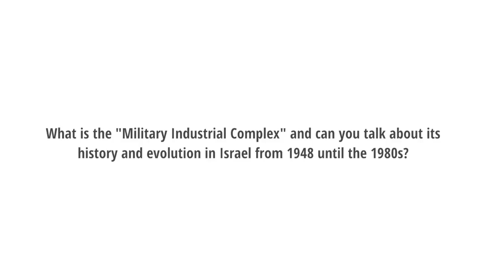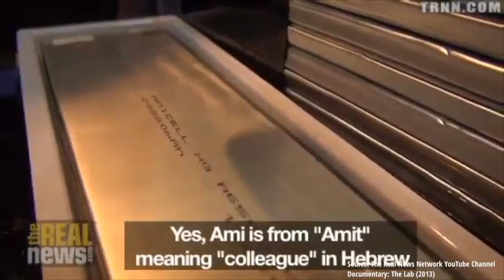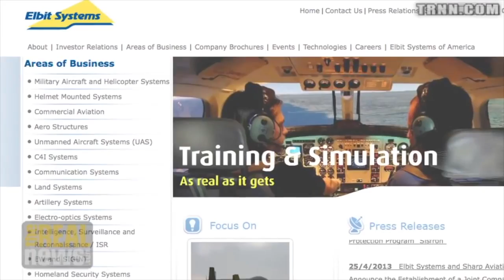Know Your Stuff: The Military Industrial Complex of Israel - Part 1 of 2 | Dr. Shir Hever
In this video Dr. Shir Hever talks about the history and evolution of the Israeli military industrial complex from when the Israeli state was formed up until the 1980s.

Part 2 of this video will be released soon on our YouTube channel which will pick up the discussion from the 1980s and take it into the modern era.

CITATION OF YOUTUBE FEATURED IMAGE:
Author:Julian Herzog